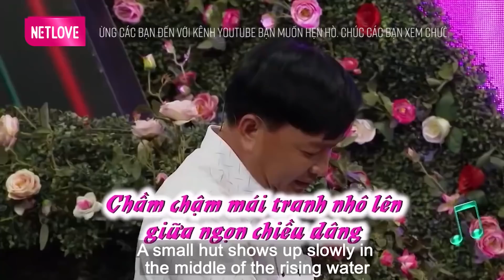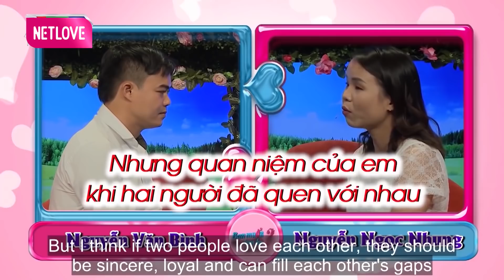Chủ Tịch 1 ĐỜI VỢ Mất Niềm Tin Vào Đàn Bà Bất Ngờ Bị Nữ Quản Lí Chân Dài Hớp Hồn 😆 Bạn Muốn Hẹn Hò